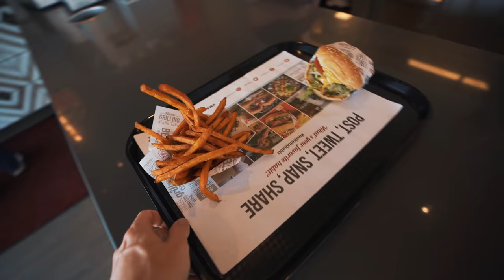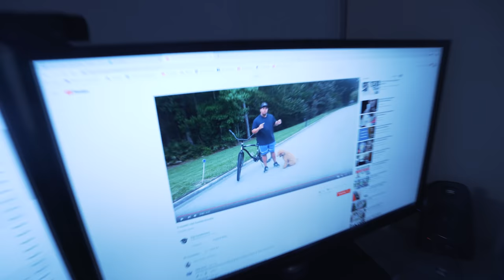WELL THIS IS TERRIBLE NEWS....